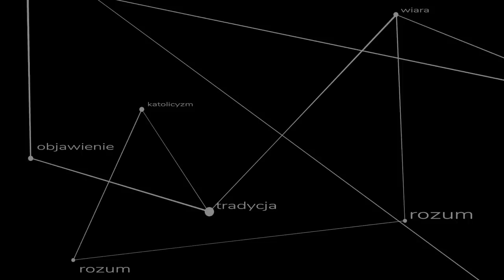Szare życie ateisty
Dlaczego życie katolika powinno być pełne zachwytu? Skąd on się bierze i dokąd prowadzi? ks. Szymon Bańka FSSPX